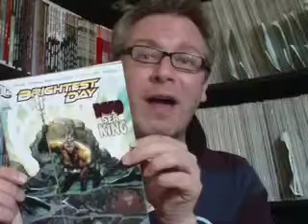Comic Book Corner #3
Reviews this week include Joe The Barbarian - Zatanna - JLA - Brightest Day